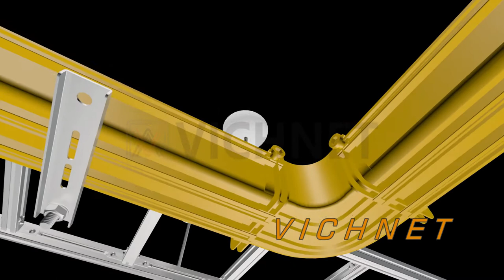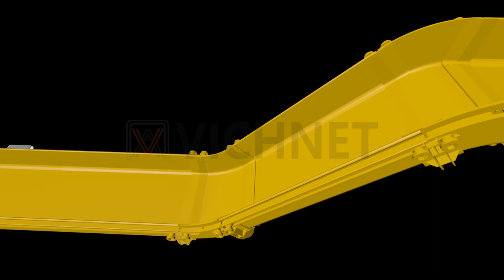2）Vichnet Installation on Video for Fiber Cable Tray